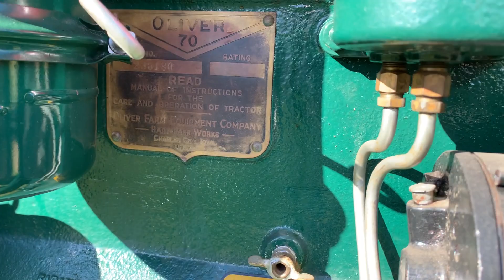Lot 3715 - Oliver 70 Tractor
Older professional cosmetic and mechanical restoration, tractor is better than new! New front tires, rear look like original type - about half worn and checks appear, size 11x40. Runs excellent! S/N 235180
Selling EXCLUSIVELY in MacFadden's Rare Collector Tractor & Sign Auction - ONLINE BIDDING ONLY. Bidding ends Monday, November 29th 2021. Link to full catalog and bidder registration (Select the Live Auctions tab)